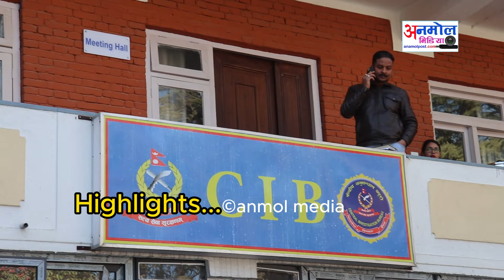बम्जनले ५० / ५० लाख देको भए पक्राउ पर्दैन थे । राज्यले नै धर्ममा लुट मच्चायो Dr Hiralal Bhujel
About this Video : बम्जनले ५० / ५० लाख देको भए पक्राउ पर्दैन थे । राज्यले नै धर्ममा लुट मच्चायो Dr Hiralal Bhujel

Hello !

And Like / Comments / Share to every our Videos. You can see in this channel more types Video Contents.